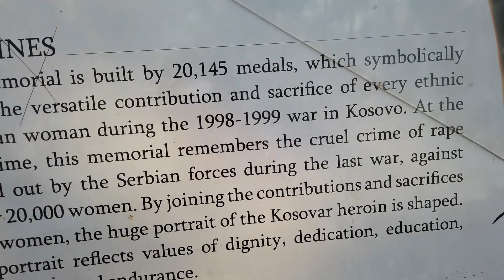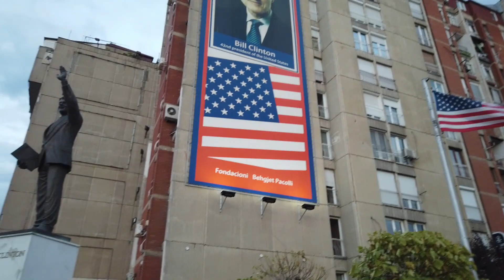I spent a great time in Kosovo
October 2023 = 76 countries visited / from 197 countries